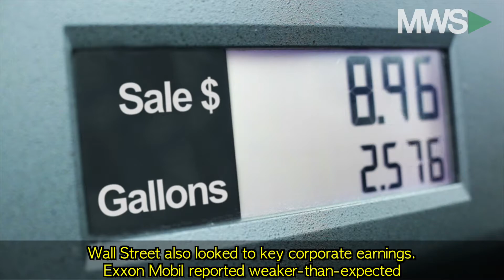Closing Bell Happy Hour: February 2nd, 2018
02/02/18  The final trading session of the week is in the books and stocks saw a massive slide Friday. The Dow fell more than 650-points, roughly 2.5%, as strong jobs data lifted concerns over rising interest rates. Also, ExxonMobil (NYSE: XOM) & Alphabet (NASDAQ: GOOGL) take a hit and James makes his Super Bowl 52 prediction.